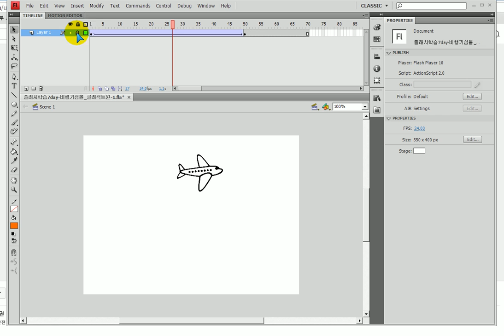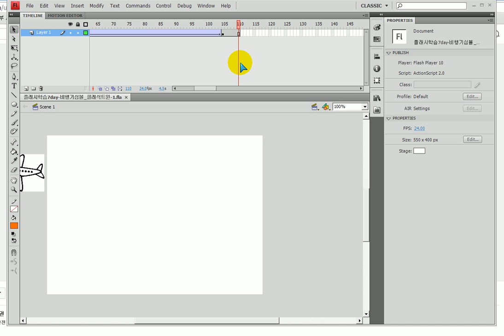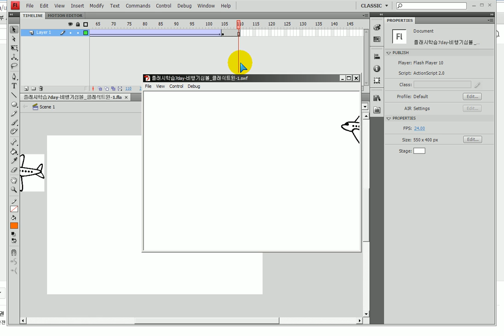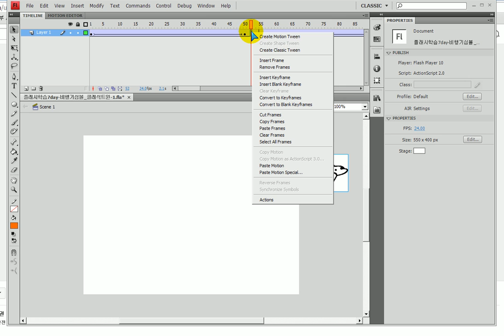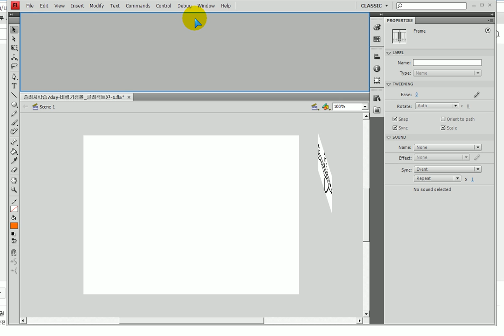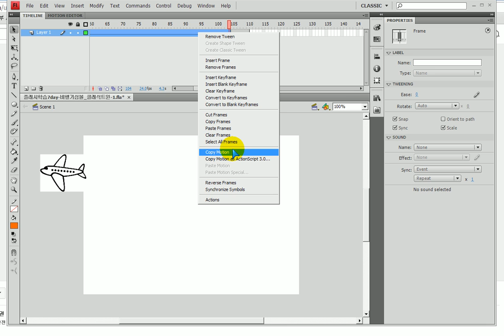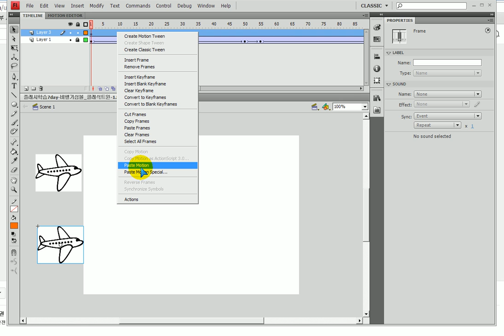플래시) 모션 복사/붙이기 ... Flash) copy motion tween